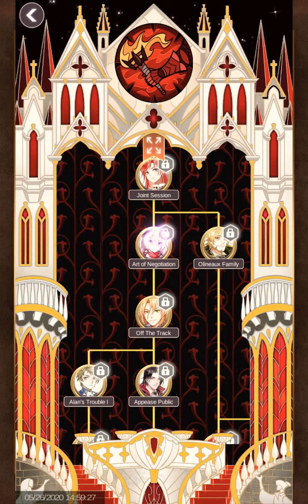Bafley has a steampunk workshop?! And Linglan is in on this? ~Helix Waltz Season 2~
I guess this quest is more of a "Sweet! Cool backgrounds!" kinda thing. Eh, Bafley already has a steampunk themed outfit but I'm not into how it looks :/